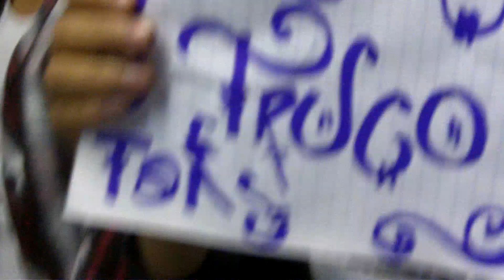Dulce o Truco @ Metro La Raza 10nov10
Somos los organizadores del Tour Subway @rockxmexico en el Metro de la Ciudad de México, si tienes una banda y te interesa participar o incluirte en nuestra plataforma masiva promocional anual en Rock X México, contactanos en o visita